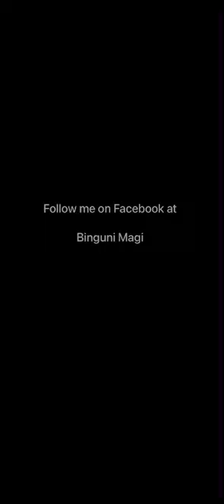Women don’t want you forever so don’t get too comfortable